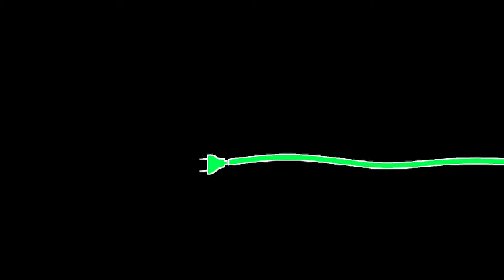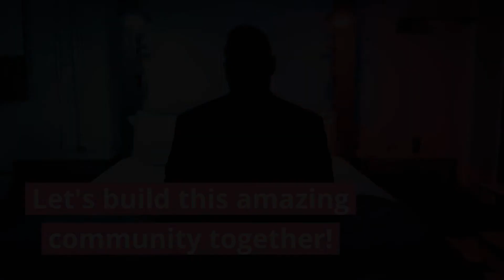CAN THIS TOP THE ORIGINAL?? The Jackson Reaction Ep. 584 @FirstToEleven Thriller [MJ Cover]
Please consider joining & helping me reach my goal of 35 patrons & 20 channel members by November 1st!!   The lowest tier is only $3 & 5 tiers to choose from offering unique benefits & rewards!!
Become a VIP Channel Member

'2econd Thoughts' LP Coming 2/22/22